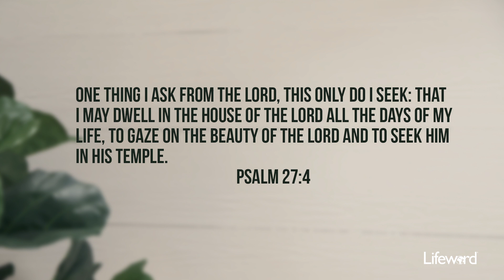Where Home Is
As we follow Jesus, we will find that our true home is wherever we find Him leading us in His presence.